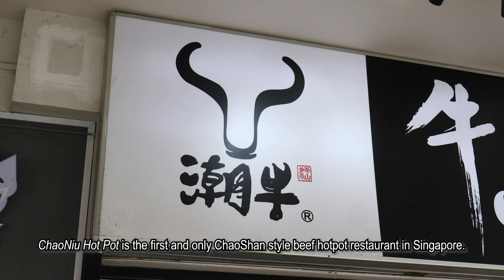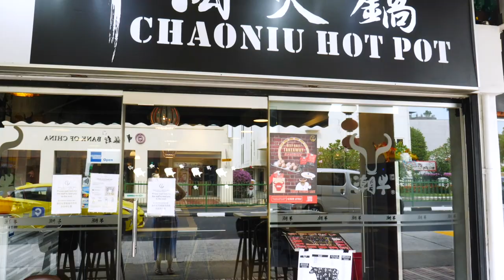The Only Chao Shan Hot Pot in Singapore!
If you’re a beef lover, you got to treat yourself to Beef Of East Coast 潮牛 Hot Pot! They are the first and only Chao Shan Style beef hot pot restaurant in Singapore. They take pride in serving you only the freshest chilled beef cuts. Chao Niu offers 18 different beef cuts for you to choose from - one of the widest range of beef cuts that you can find in Singapore.

Experience the Chao Niu Style of eating here. Start off with a taste of the flavourful broth, boiled with four large beef bones daily for 8 hours. It’s meant to warm your bellies and increase your appetite for the beef feast! Next, cook the meat according to the recommended duration. Start from the leanest cut (outermost plate) and make your way to the fattiest meat. Your tastebuds will be in for an adventure!

Chao Niu is a very well ventilated restaurant so you won’t have to worry about leaving the hot pot restaurant smelling beef. Try the Chao Niu way of eating hot pot today!

Chaoniu Hot Pot
Address: 195 East Coast Rd, Singapore 428900